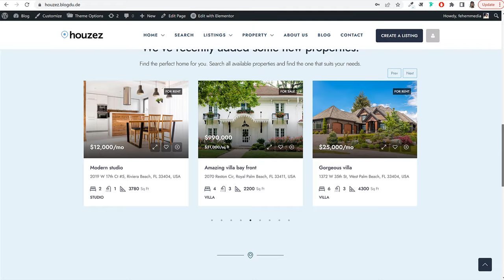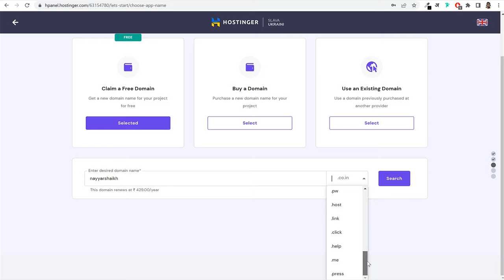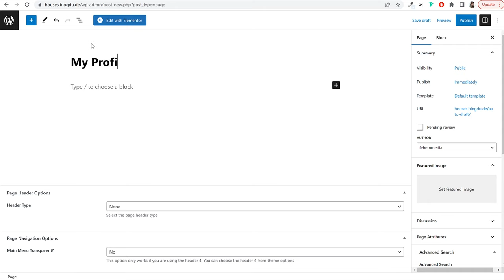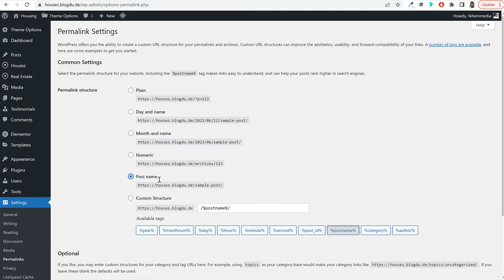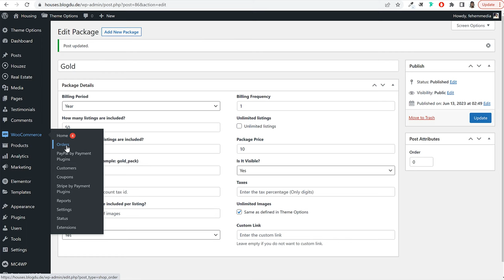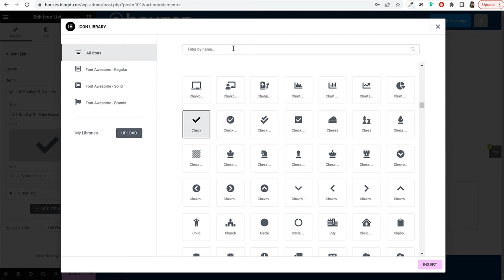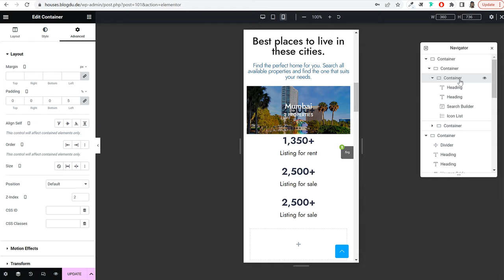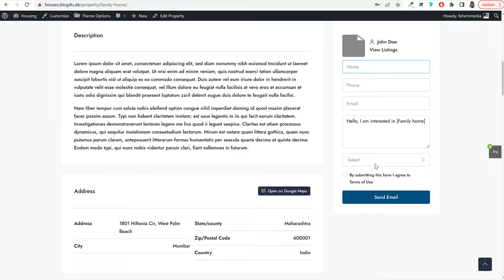How to Make a Real Estate Listing & Directory Website with WordPress - Houzez Theme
How to Make a Real Estate Listing & Directory Website with WordPress - Houzez Theme. Make a Website like 99Acres, Housing, MagicBricks & NoBroker
★ Important Links ★
☑ Watched the video!
☐ Liked?

00:00 Introduction & Demo Website Tour
11:10 Best WordPress Hosting
18:31 Installing WordPress
25:42 Basic WordPress Settings
30:36 Connect GoDaddy Domain
34:15 Installing Theme & Plugins
39:31 Creating All Pages
47:36 Properties Types, Status, Label etc.
54:58 Create Listing From Backend
01:07:38 Register as Agent & Create Property Listing
01:11:00 Enable Membership Payment
01:24:02 Creating Packages
01:32:02 Creating Home Page
02:10:42 Making Website Mobile Friendly
02:14:03 Import Other Pages
02:20:03 Header & Footer
02:24:37 Final Theme Settings